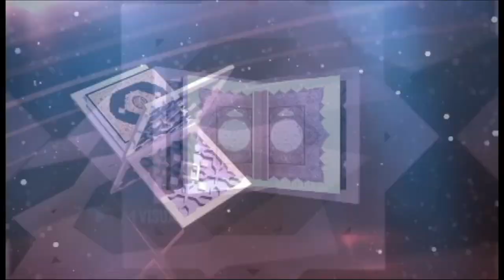KH TAUFIQURRAHMAN - KEBUTUHAN IBADAH DENGAN IKHLAS